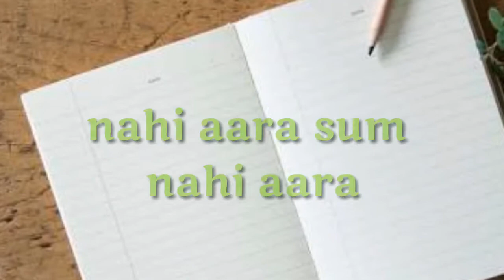Exam song Nahi araha Nahi araha WhatsApp status video for student